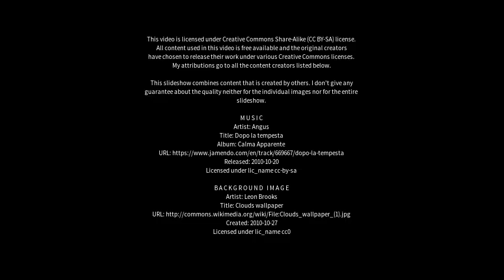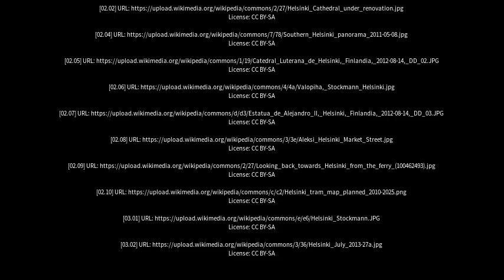Best places to visit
Best places to visit - Helsinki (Finland) Best places to visit - Slideshows from all over the world - City trips, nature pictures, etc.